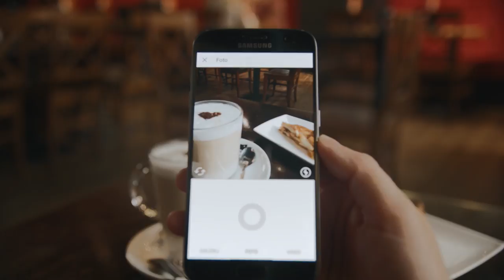Identifiez-vous les faux messages à temps ?